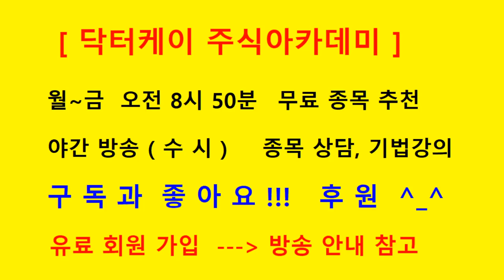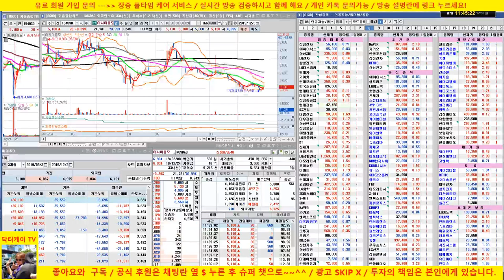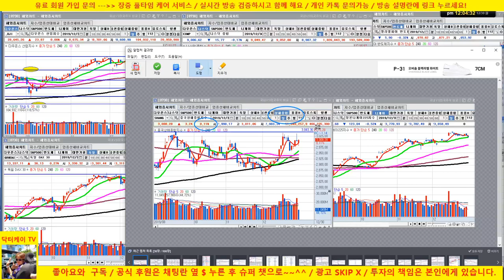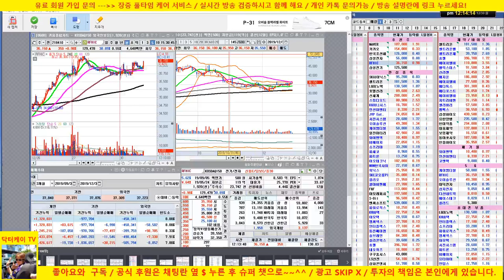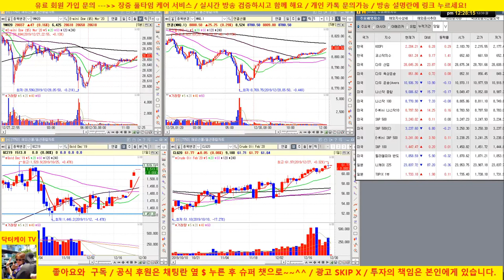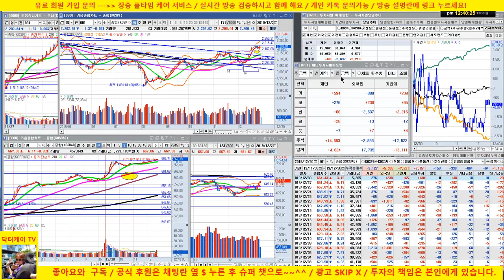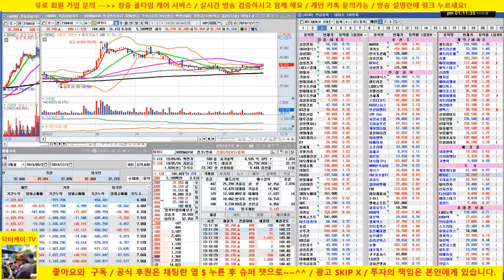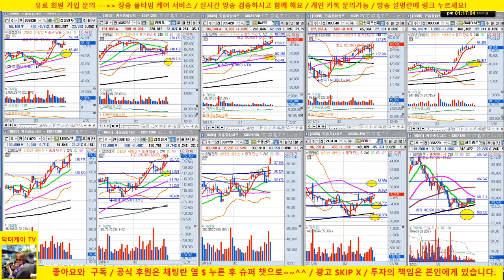[주식 생방송] 폐장일 풀타임2/ 업종 대표주 분석/삼성전자, 셀트리온 매수 의견/sk하이닉스 차익실현 의견/191230/닥터케이 주식아카데미/무료 추천주 & 종목상담